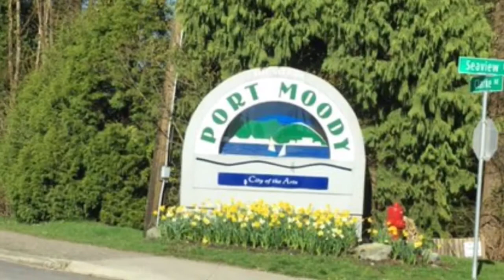We've traded in the Subaru for a couple of bikes. Get a glimpse of Vancouver from 2 wheels.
You wanna ride bikes? Of course we do! Rode the Vancouver Seawall with my Pops. We stopped at some cool spots so we could get some shots to take those along not from Vancity.